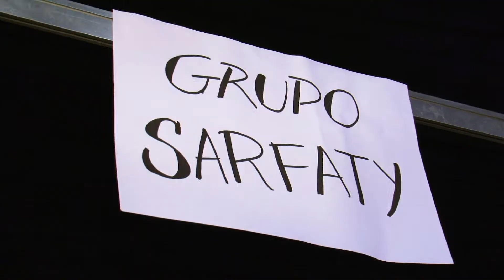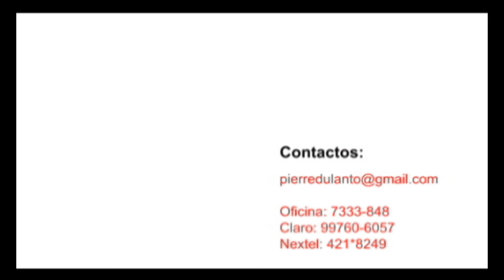DESFILE GRUPO SARFATY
DISEÑADORA:
ANDREA LARCO

AGRADECIMIENTO ESPECIAL A:
MANDGEETH BARRIO

EXPOTEXTIL PERU
FERIA INTERNACIONAL DE PROVEEDORES DE LA INDUSTRIA TEXTIL Y CONFECCIONES

GERENTE GENERAL PLASTIC CONCEPT
LUISA MESONES

PRODUCCIÓN DE MODA FERIA EXPOTEXTIL
LUCY DE LA TORRE
RICHARD DULANTO

CASTING Y BACKSTAGE:
KERVIN MARTINEZ para RD

LUCES-SONIDO-AUDIOVISUALES:
PIERRE DULANTO para VISUAL DESIGN

CAMARAS:
ANDO CORONADO
IVAN CORONADO
ALEXIS CRUZADO

ASISTENTES:
RAYZA CASTAÑEDA
JULITO MONTES DE OCA
PATRICIA GISSEL
HEDDY CALDERON
NATHALI DIAZ
MARTIN CUADRADO
GONZALO PERATA

STAFF INSTITUTO NINA DESIGN
STAFF EXPOTEXTIL PERU